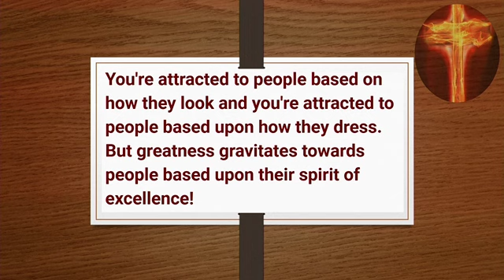"GREATNESS GRAVITATES TOWARDS PEOPLE BASED UPON THEIR SPIRIT OF EXCELLENCE" CLIP 1